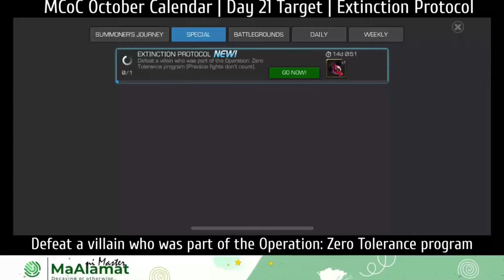EXTINCTION PROTOCOL | Defeat a villain who was part of the Operation: Zero Tolerance program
MCoC Day 22 Special Quest Duel
October 2022 Side Quest
EXTINCTION PROTOCOL
Defeat a villain who was part of the Operation: Zero Tolerance program

Answer:
OMEGA SENTINEL